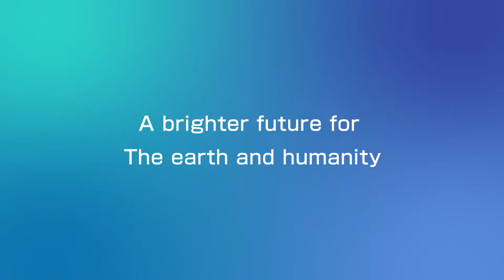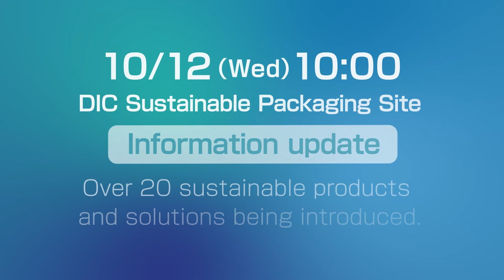Learn about DIC's sustainability in 2 minutes and 50 seconds! ～CONCEPT MOVIE at DIC TOKYO PACK2022～